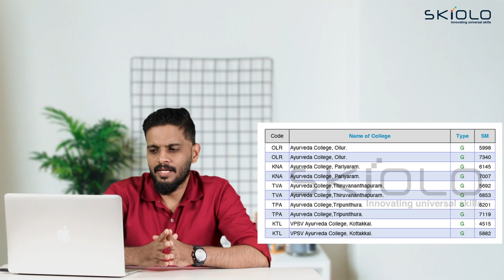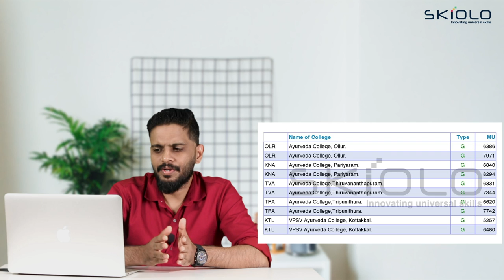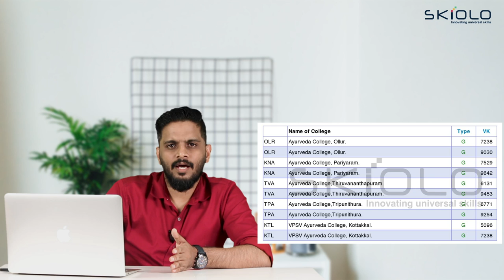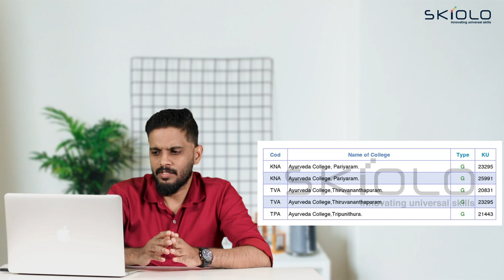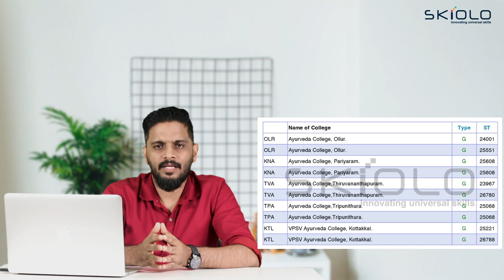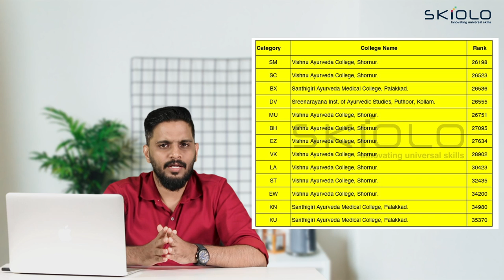കേരളത്തിൽ ആയുർവേദ ഡോക്ടർ അവൻ ഈ റാങ്ക് മതി | Ayurveda (BAMS) | Last Rank Details 2022 | NEET UPDATION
Saife Valappra
Skill finder, Career Guidant & Mind Solutionist

Fasil Firose
Career Specialist, Admission Guidant

kondotty
Malappuram, Kerala-673638

Bams fees in private college malayalam | Keam ayurveda fees structure | Keam 2021 bams fee structure | Cee kerala fee structure | Ayurveda pg fee structure in kerala | Ayurveda ug fee structure in kerala

Bachelors of ayurveda fee structure in kerala
Bachelor of Ayurveda  Medicine and Surgery fee structure in kerala

BAMS stands for Bachelor of Ayurvedic Medicine and Surgery.
BAMS is an undergraduate degree programme designed to make students familiar with the concepts of Ayurveda and use them for the treatment of patients.
BAMS incorporates Ayurveda with the ideas of modern medicines, and students are taught a combination of both as part of the course curriculum.
Ayurveda is one of the oldest systems of medicine and traces its roots to Vedic times. It is based on the curative properties of herbs, and its treatments are known for the natural elements they contain.
Considered an alternate treatment method, the Ayurveda medicine system not only cures and prevents an ailment but also reduces the frequency with which diseases enter the human body. It utilises the self-healing system of the body.
Currently, this alternative method of healing is being accepted by people worldwide. Even the World Health Organisation has provided a worldwide forum for promoting traditional medicine systems such as Ayurveda. Therefore, the Bachelor of Ayurvedic Medicine and Surgery (BAMS) as a course has opened up many promising opportunities for students.

bams fees
bams fees in government colleges
bams fees in private college
bams fee structure
bams fees in private colleges in kerala
bams fee structure in private college
bams course fees in private college
bams counselling fees in kerala

paramedical courses college joining date,bsc nursing last rank 2021,bsc nursing & paramedical courses admission,bsc nursing index mark,paramedical courses allotment,lbs bsc nursing admission,lbs latest updates,lbs allotment 2022,para medical admission 2022,bsc nursing kerala 2022,lbs index mark,bsc nursing govt. colleges last rank 2021